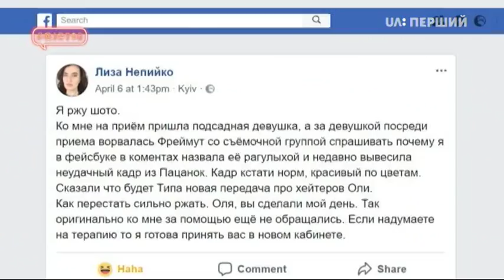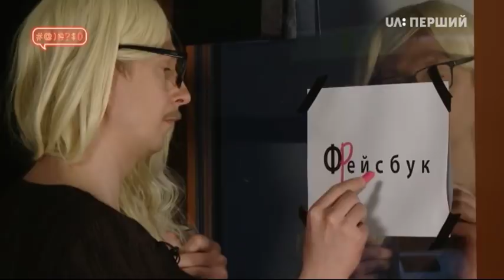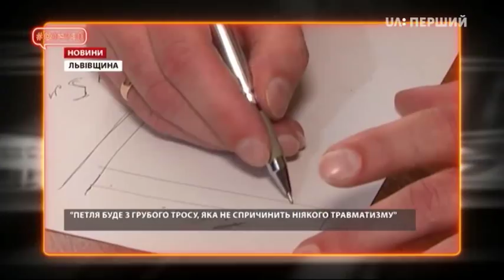#@)₴?$0 з Майклом Щуром #24 (2 сезон)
У черговому випуску "#@)₴?$0 з Майклом Щуром" дивіться!

Чому Ольга Фреймут не какає? (спойлер — тому що панянка, а не така, як ви, хейтери)
Як за допомогою шибениці побороти корупцію в Україні?
Знайдена межа далай-ламівського терпіння Петра Порошенка!
В Одесі провели майстер-клас, як звалювати відповідальність не на попередників, а на наступників! Коментує наш експерт з інклюзивності Дмитро Щебетюк.
Що спільного в підліткового сексу та походами Вакарчука в політику?
Міністерство освіти України оновило списки іноземної літератури для старшокласників. Але як поруч з Нілом Гейманом та Хуліо Кортасаром там опинився Паоло Коельо?
Чи є в Україні секс-робота? Інтерв'ю з секс-робітницею.
Білити чи не білити? Складне питання, що розкололо Україну!
#@)₴?$0 Live: Tik Tu — "Промінь".